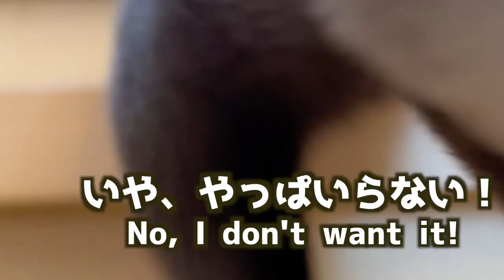いらないって言ったのに飼い主が持ってると何度でも欲しがるカワウソ Otter want it as often as their owners have it.